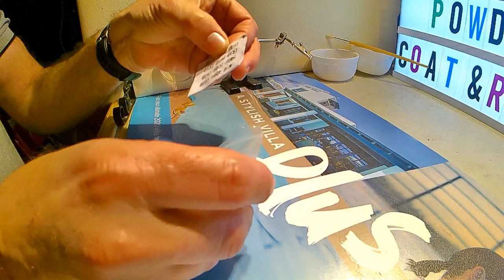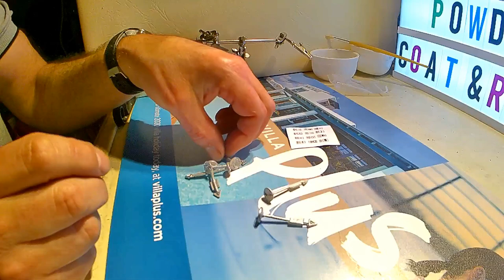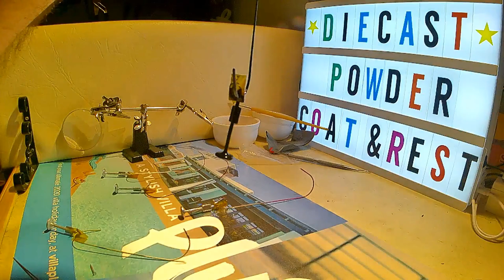Matchbox Reproduction Street Signs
Today I am painting some reproduction Matchbox Road signs.from, Your Looks Like Repros.
They are a good alternative to buying the originals.
Please also watch my regular Friday video's.